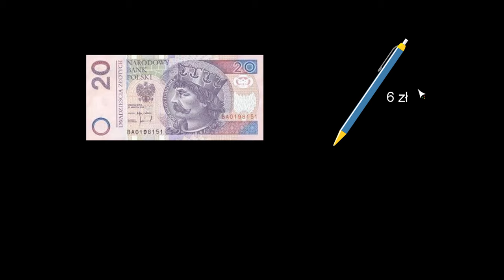Dodawanie i odejmowanie jako działania odwrotne #5 [ Działania pamięciowe - dodawanie i odejmowanie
Z tej wideolekcji dowiesz się:
  - co to znaczy, że dodawanie i odejmowanie to działania odwrotne,
  - jak sprawdzić wynik odejmowania za pomocą dodawania.

PLAYLISTA
Ta wideolekcja jest częścią playlisty [ Działania pamięciowe - dodawanie i odejmowanie ]:
Ta playlista jest poświęcona dodawaniu i odejmowaniu w pamięci. Dowiesz się z niej, czym jest przemienność i łączność dodawania, a także poznasz zasady porównywania różnicowego. Nauczysz się, że dodawanie i odejmowanie to działania odwrotne, i że można za pomocą jednego z nich sprawdzić wynik drugiego.

Tutor: Krzysztof Chojecki
Konsultacja: Małgorzata Rabenda
Grafika podsumowania: Angela Getler
Materiały: Krzysztof Chojecki, Joanna Zalewska
Redakcja: Andrzej Pieńkowski
Napisy: Klaudia Abdeltawab, Раїса Скорик